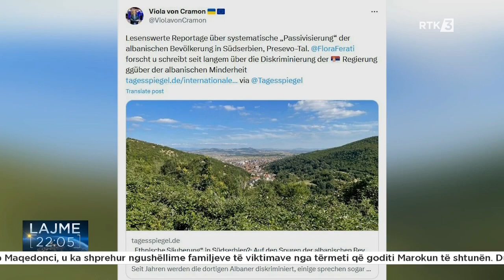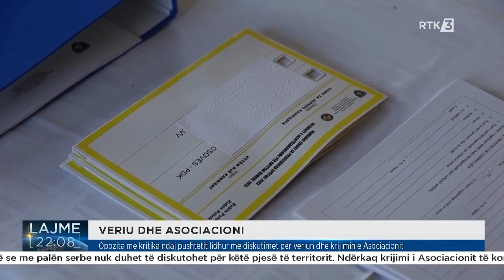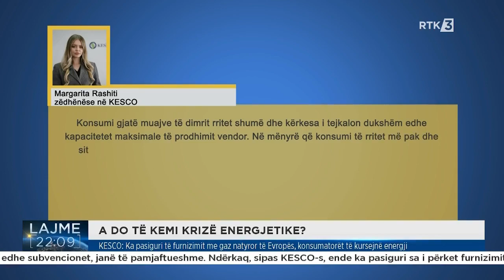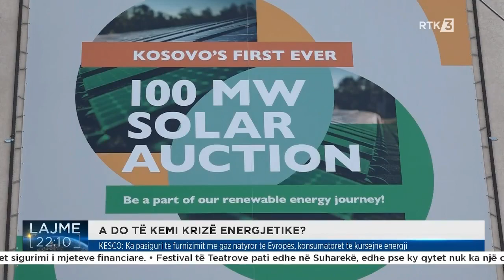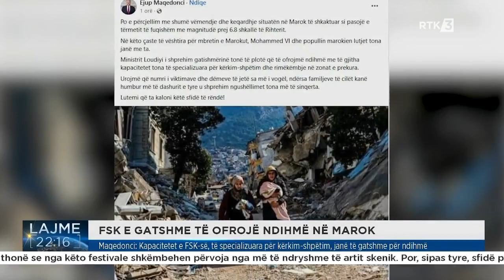Lajme 22:00 10.09.2023